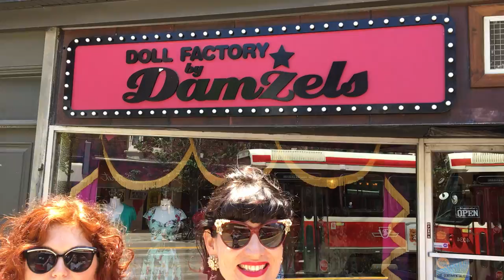Lily Frost & Mizz Matchmaker Marshall at Doll Factory by Damzels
- LILY FROST presents the second Edition of BIG CITY SOCIAL, a new performance series that launched to a standing-room-only crowd at Lula Lounge on June 29, 2017. Big City Social #2 promises heightened-revelry, presented smack-dab on the Thursday between Pride and Canada Day Celebrations in Toronto.

6:30pm Doors / 7pm Cocktails, Dinner & Dance Lessons / 8pm Show / 11pm Late Nite Dance Contest

Lily is joined and backed by seven-member musical outfit THE GENTLEMEN CALLERS – featuring Eric St. Laurent, Teddy Hawkins, Michael Herring, Tony Rabalao, RJ Satchithananthan, William Sperandi and Gene Hardy. Special Guests are TENNESSEE VOODOO COUPE – featuring BIG RUDE JAKE (whoo-hoo), Steve Good, Steve Abrams and Donny DeKouchay offering up their special mix of ‘100-proof hillbilly jive’. Also on hand is DJ DAVID FARIS, dancers from SODA POP HOP DANCE STUDIO, and seriously hot burlesque from MR. DEW LILY and LAURA DESIREE.